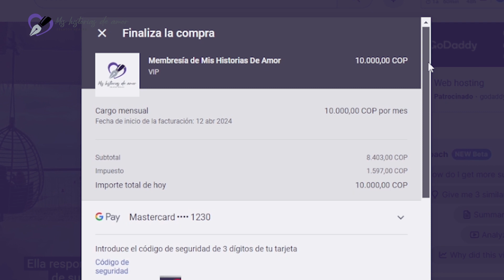😱 La Sorprendí HACIÉNDOLO Con EL Hijo De Mi Jefe 💔 Historia De Infidelidad En El Trabajo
¿De que trata la historia?
SINOPSIS: Juan se enamora perdidamente de Lucía, la encantadora compañera de trabajo en un almacén de ropa. Su romance florece en una noche de fiesta, pero los rumores sobre la infidelidad de Lucía lo llevan a un enfrentamiento doloroso. Con el corazón destrozado, Juan se enfrenta a la realidad de un amor perdido y a la traición inesperada de quien creía conocer.

Esperamos que hayan disfrutado de esta linda, pero triste y conmovedora historia.

😱 ¿Quieres escuchar relatos exclusivos y mucho más? Te invito a unirte como miembro VIP A nuestra comunidad, te esperamos: